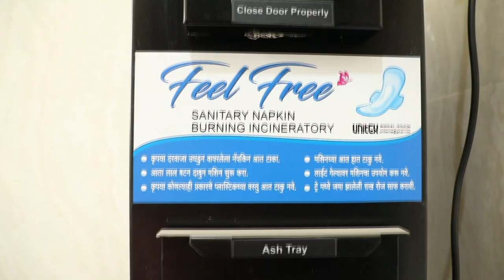CPN NANDED LIVE 2018